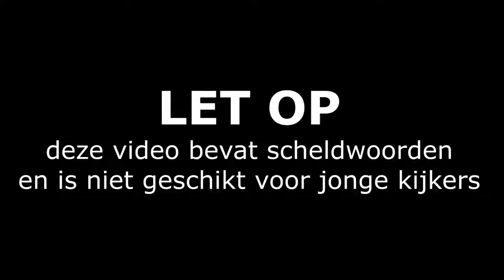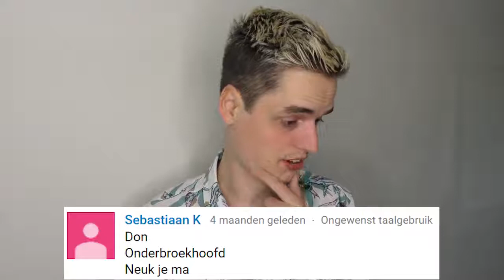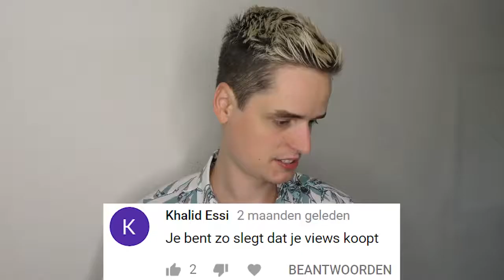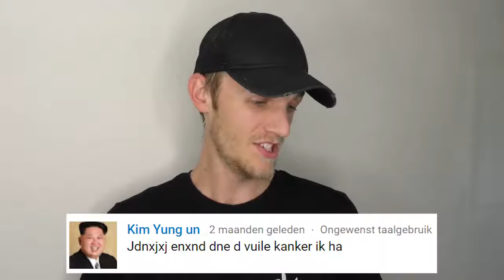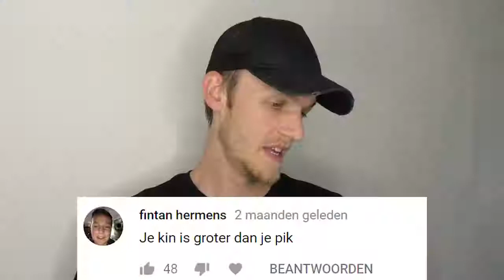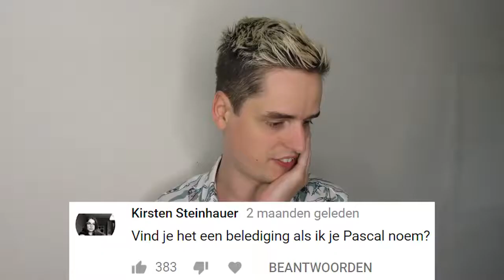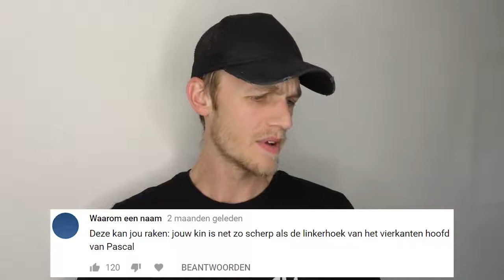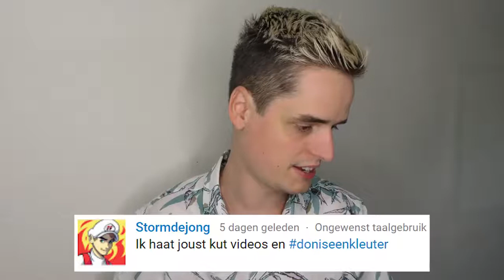DagelijksHaaDee! REAGEREN OP HAATREACTIES!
Look! DagelijksHaaDee!